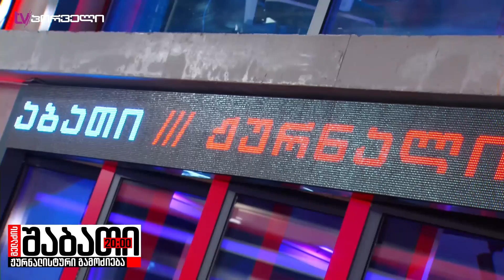ნოდარ მელაძის მონოლოგი